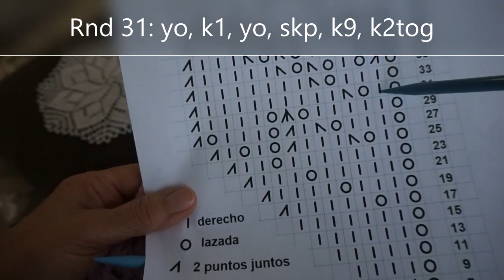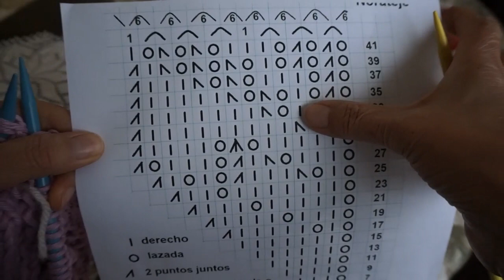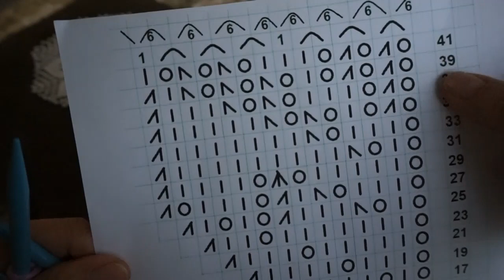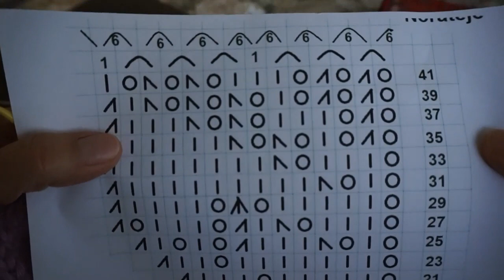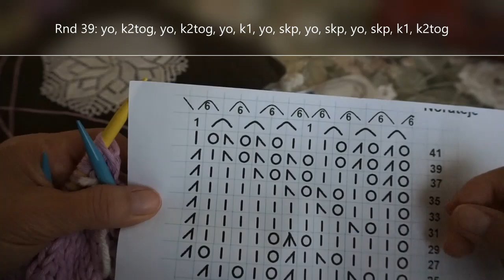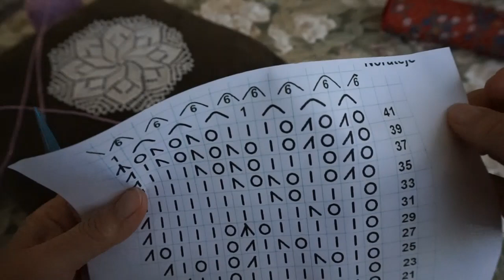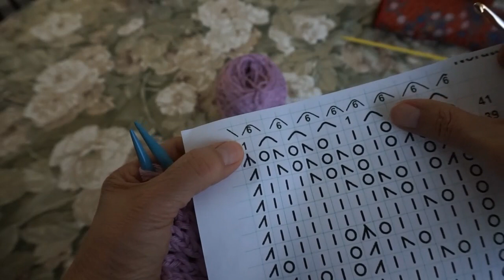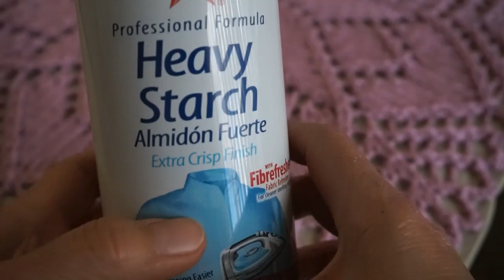Tutorial de tapete a 5 agujas 2 de 2